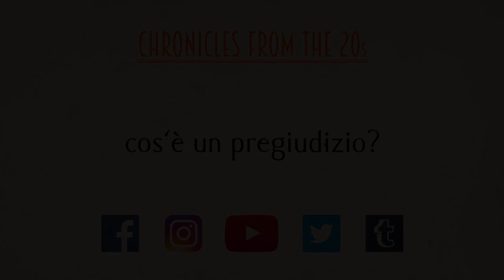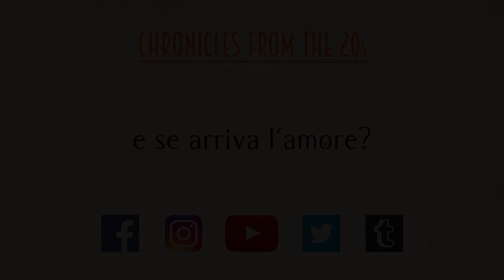Nada e Nora: italiane/musulmane di seconda generazione.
Nora e Nada sono due ragazze italiane di religione musulmana.
In questo periodo in cui si parla di ius soli e di immigrati di seconda generazione la loro testimonianza è emblematica per conoscere quanto la cosa sia sentita nel nostro paese.
Italiane di seconda generazione e musulmane di religione, qualcosa che fino a pochi anni fa era impensabile.